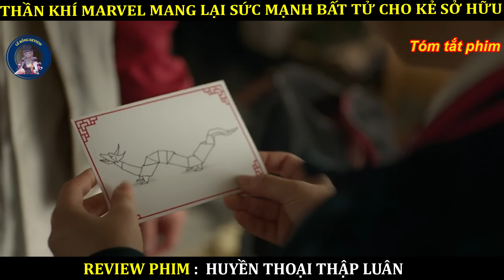THẦN KHÍ MARVEL MANG LẠI SỨC MẠNH BẤT TỬ CHO KẺ SỞ HỮU || SHANG CHI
nội dung phim:
Phim "Shang-Chi và Huyền Thoại Thập Luân" của Marvel Studios có sự tham gia của Simu Liu  (Lưu Tư Mộ) trong vai Shang-Chi (Thượng Khí), người phải đối mặt với quá khứ ngỡ đã quên khi bị lôi kéo vào mạng lưới của tổ chức bí ẩn Thập Hoàn. Phim còn có sự tham gia của Lương Triều Vỹ trong vai Wenwu (Văn Vũ), Awkwafina trong vai Katy, bạn của Shang-Chi và Dương Tử Quỳnh trong vai Jiang Nan, cùng với Fala Chen (Trần Pháp Lạp), Meng"er Zhang (Trương Mộng Nhi), Florian Munteanu và Ronny Chieng (Tiền Tính Y).